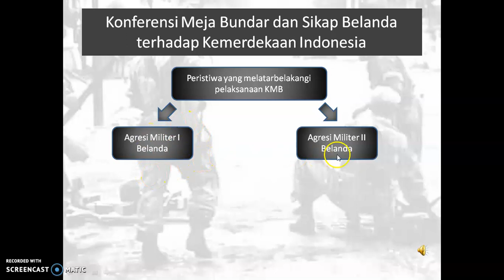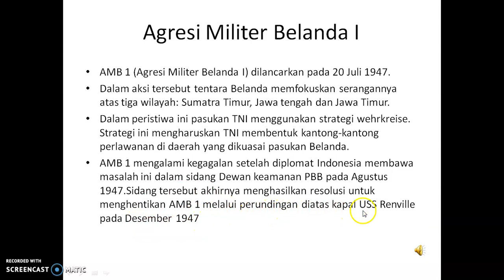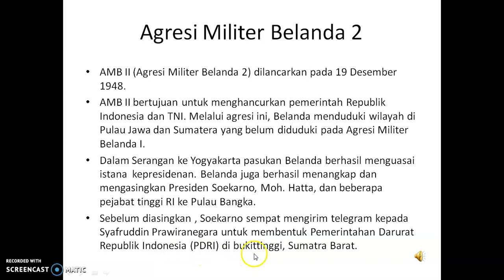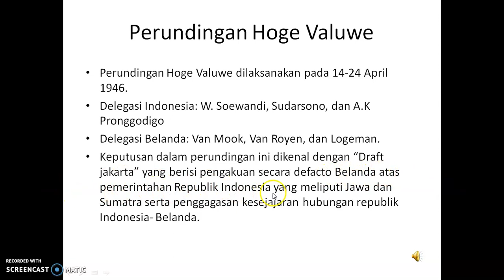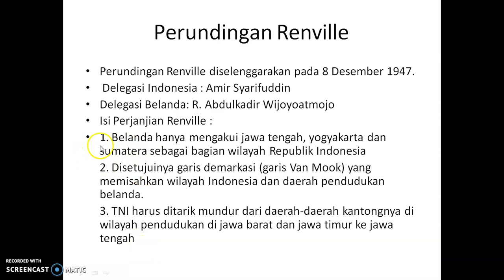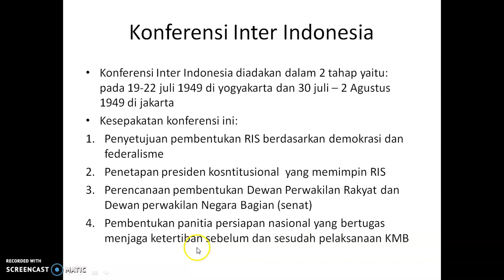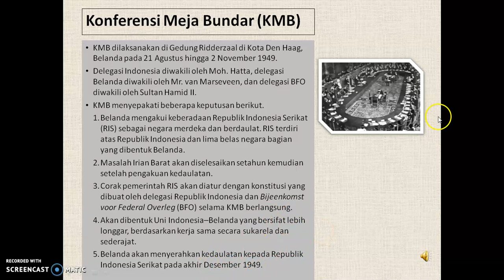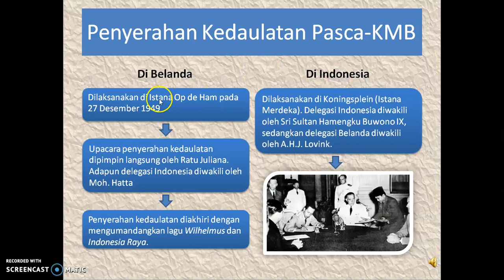Agresi Militer Belanda dan Perjanjian2